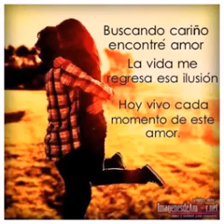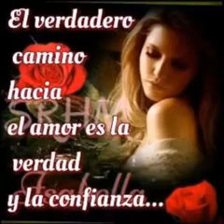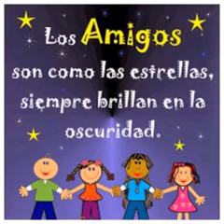Feliz día de la amistad con olga diaz